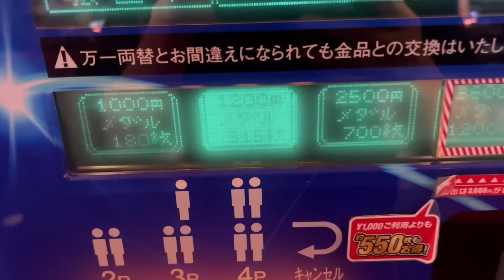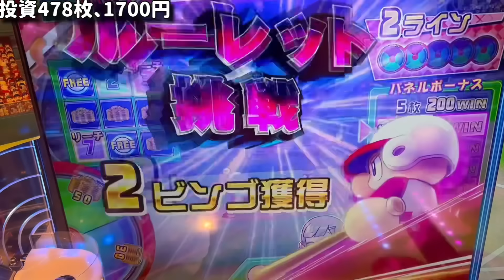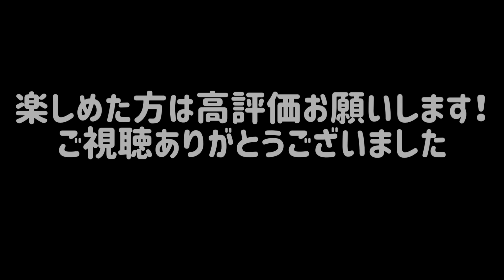【脳汁展開!!】※涙が止まりません。まさかの事態に!?ww夏休み明けのゲーセン放出期で簡単にメダル増やせる説【メダルゲーム】【後編】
【効果音】
効果音ラボ

【動画素材】
みりんの動画素材